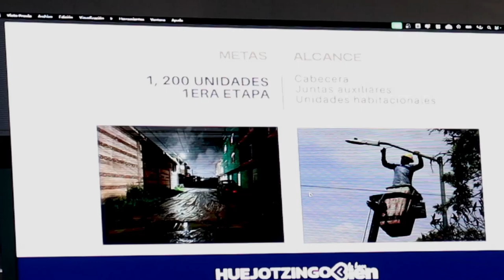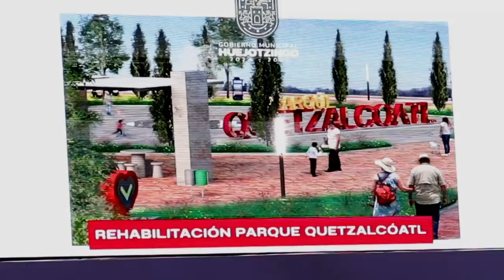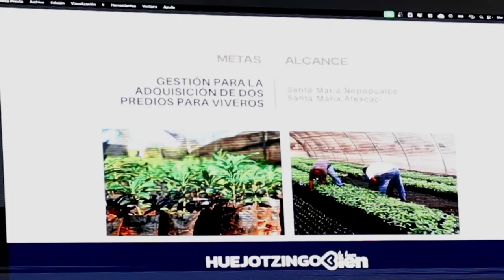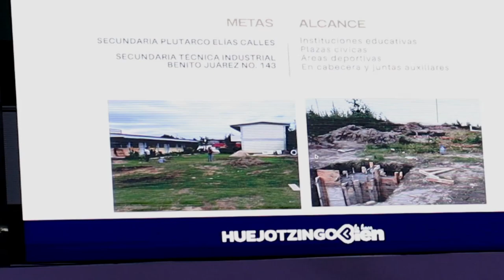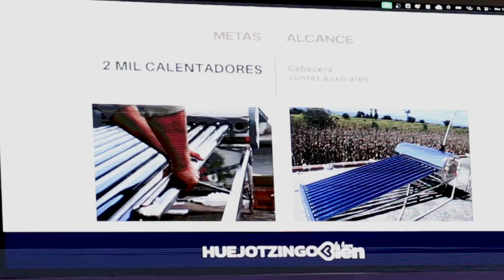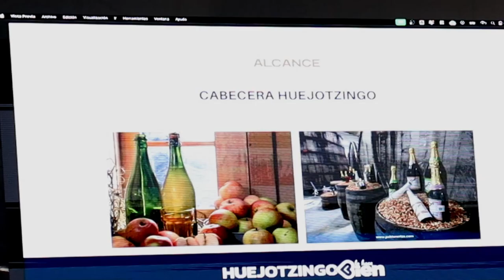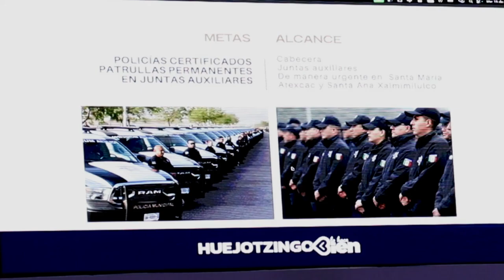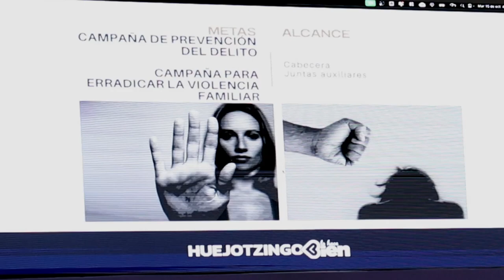Este fue el mensaje del alcalde Roberto Solís a la población de Huejotzingo | PUEBLA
Municipios | 📹🎤🙍🏻‍♂️ Acompañado por el Gobernador del Estado, Sergio Salomón Céspedes Peregrina, así fue el mensaje del Presidente Municipal, Roberto Solís, a la ciudadanía de Huejotzingo; se comprometió en realizar acciones de gran relevancia durante los primeros 100 días de gobierno.